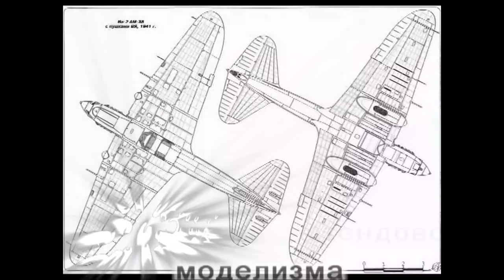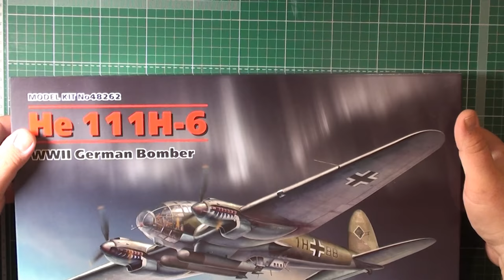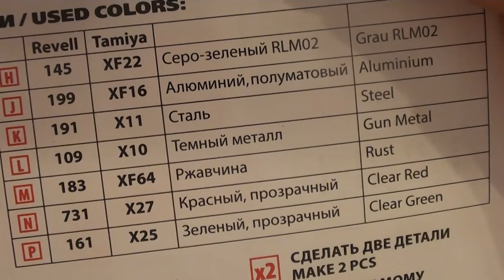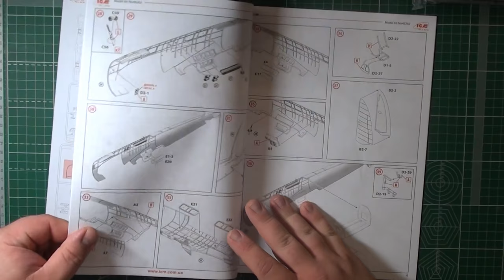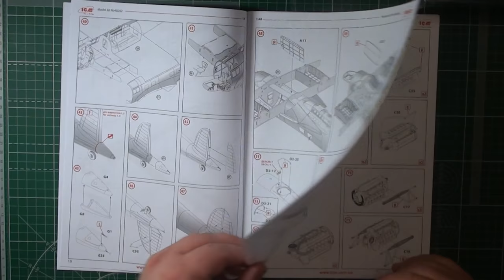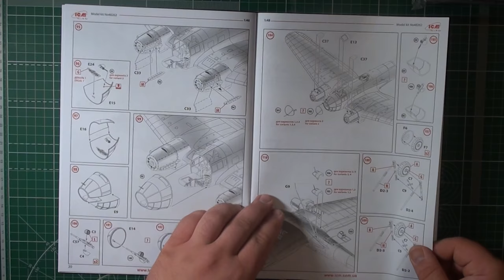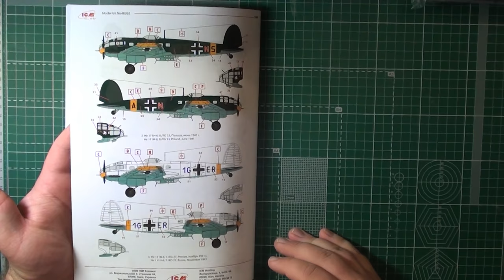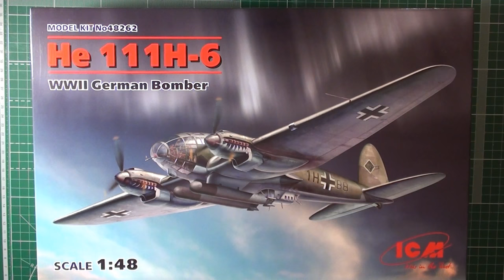He 111H-6, Германский бомбардировщик